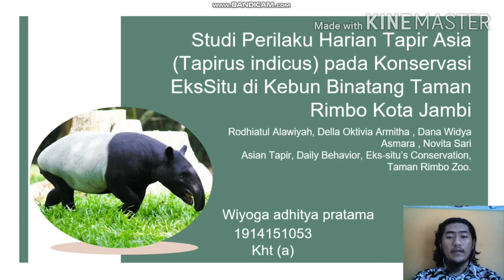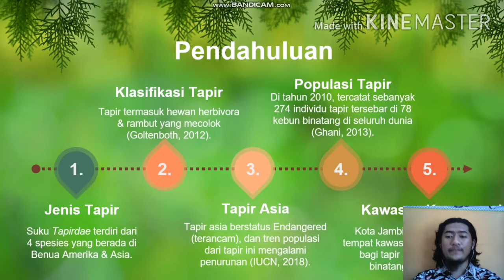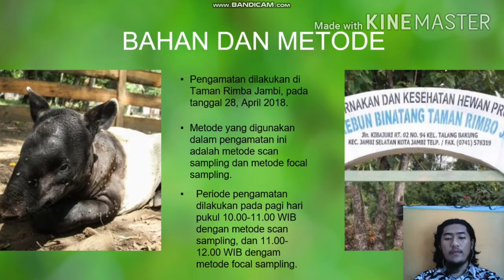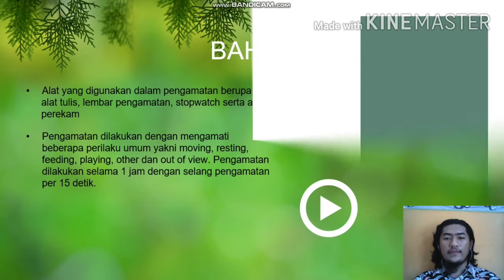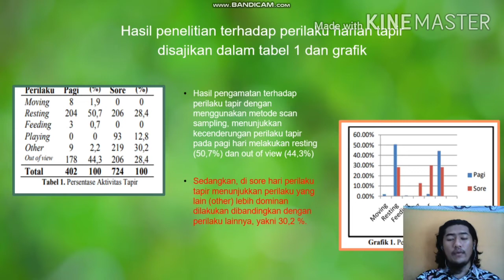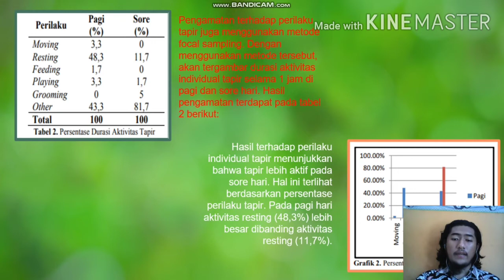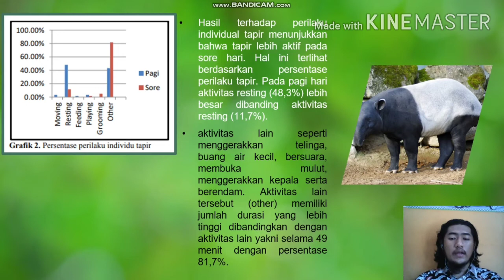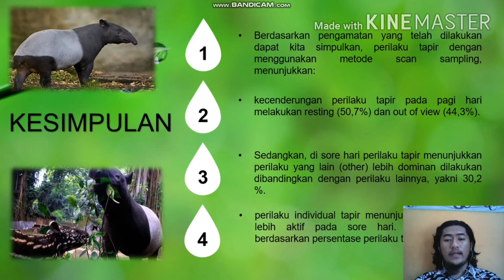Studi perilaku harian Tapir Asia (Tapirus indicus)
Tugas mata kuliah Perilaku Satwa Liar

Nama : Wiyoga Adhitya Pratama
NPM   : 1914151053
Kelas  : Kehutanan (A)

Jurusan Kehutanan
Fakultas Pertanian
Universitas Lampung
2020